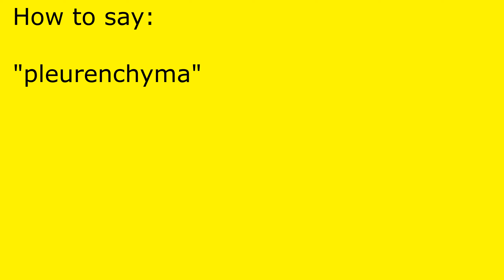How to pronounce pleurenchyma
pleurenchyma pronunciation.